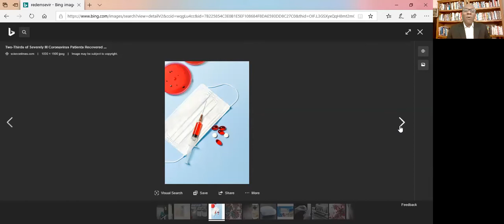REDEMSEVIR: Yon medikaman ki komanse pote lespwa pou trete viris korona a ki bay maladi covid19 la.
GILEAD ki fabrike REDEMSEVIR gen stok li ki monte pase 26% vandredi maten.